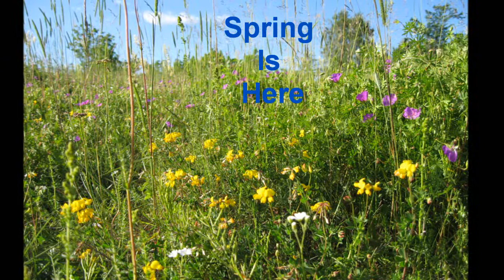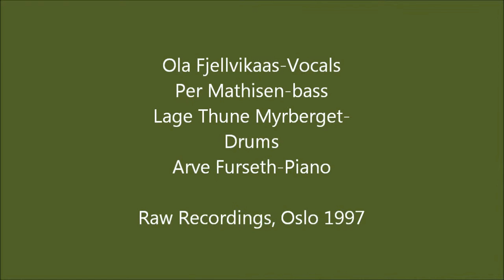Spring Is Here / Ola Fjellvikaas-vocals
Live from Hr.Nilsen, Oslo 1997.